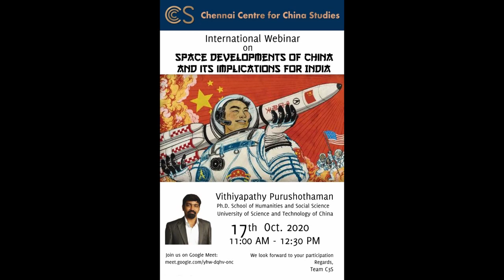C3S International Webinar: Space Developments of China and its Implications for India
C3S International Webinar on Space Developments of China and its Implications for India with Mr Vithiyapathy Purushothaman Ph.D School of Humanities and Social Science, University of Science & Technology of China